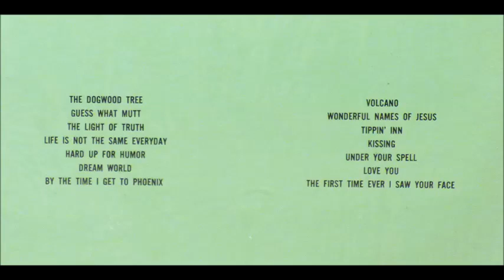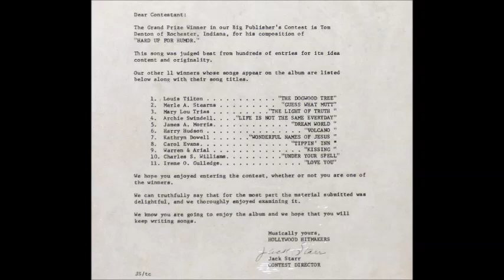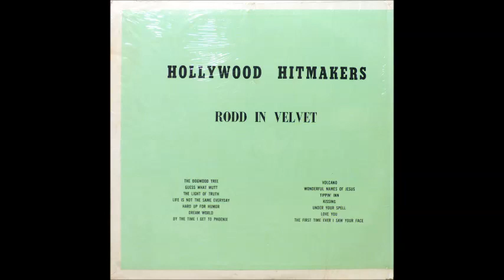Rodd and The Hitmakers - Volcano (Lyrics by Harry Hudson) [1970s Song-poem Rock]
"Volcano" by Rodd and The Hitmakers (Rodd Keith) from the 1972 song-poem album "Rodd In Velvet".